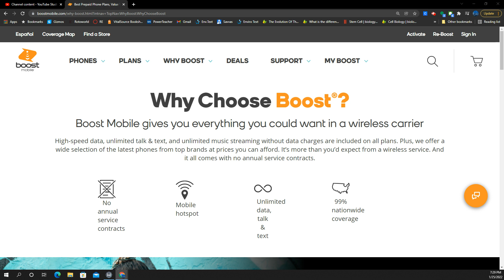T-Mobile messed up! Boost Mobile changes incoming, going full tilt AT&T! Dish Wireless update.